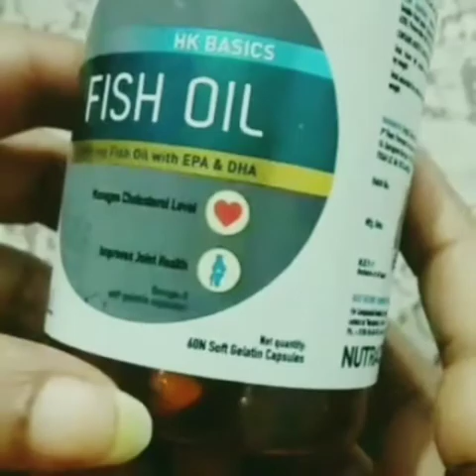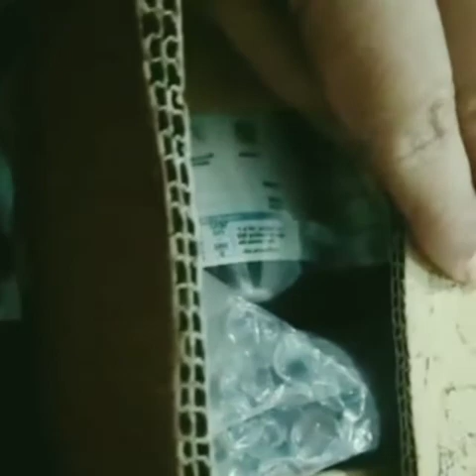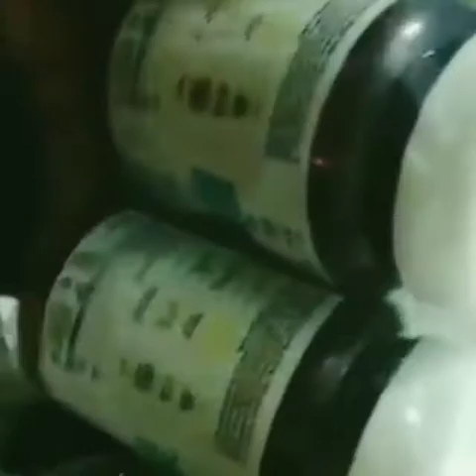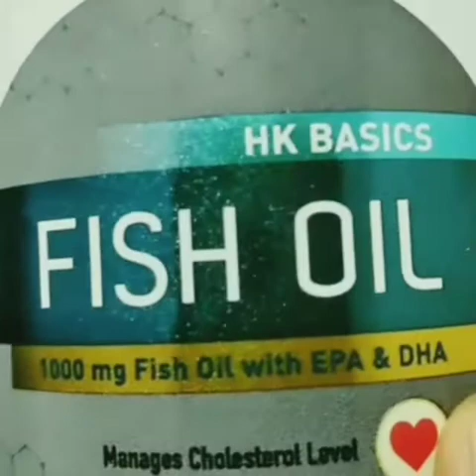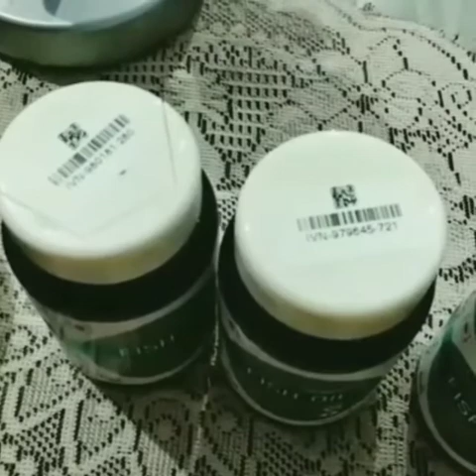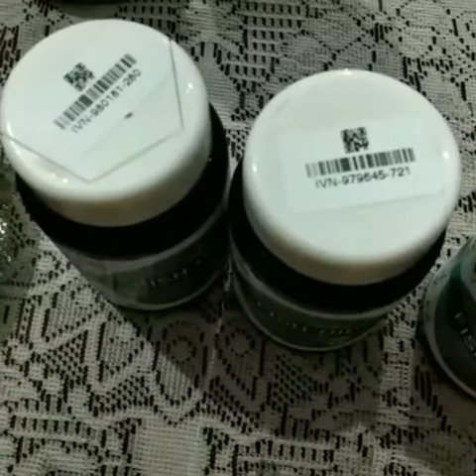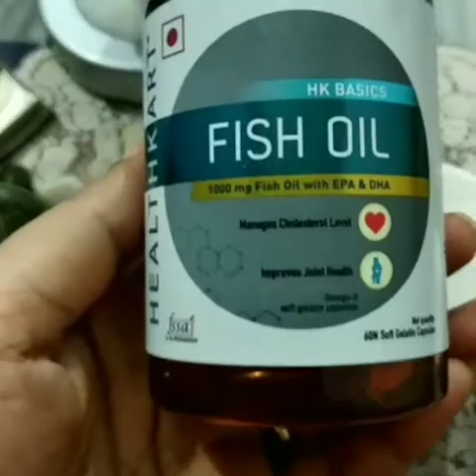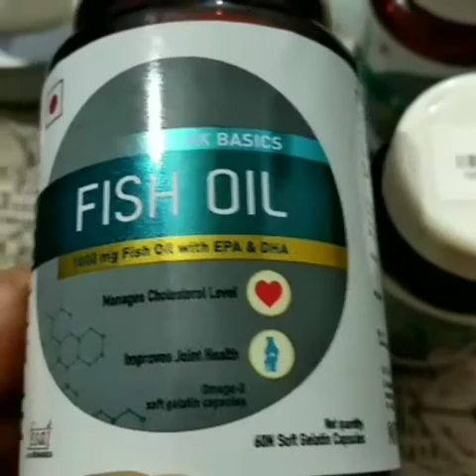👍Fish Oil for Clearer Younger & Flawless Skin & Shiny Long Hair👌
👍HealthTips FishOil for ClearerYounger FlawlessSkin &

Hello
        Friends,
आज के इस वीडियो में मैं आपको बताने वाली हूँ फिश आयल कैप्सूल्स के बारे में इसका सेवन करने से अवसाद, उदासी, चिंता, व्याकुलता, मानसिक थकान, तनाव आदि समस्याएं कम होती हैं। हृदय रोग- मछली के तेल में ओमेगा-3 होने की वजह से हृदय संबंधी रोगों से बचा जा सकता है। यह हमारे रक्त में एलडीएल कोलेस्ट्रोल को कम करके एचडीएल कोलेस्ट्रोल को बढ़ाने में मदद करता है।

Lots of love and stay happy ❤😘❤😘❤😘❤

only and should NOT be considered as professional advice.contents updated but cannot

gurantee it.The content pub this channel is our own creative work and it's our personal

experiences.All contents are protected under copyright law.